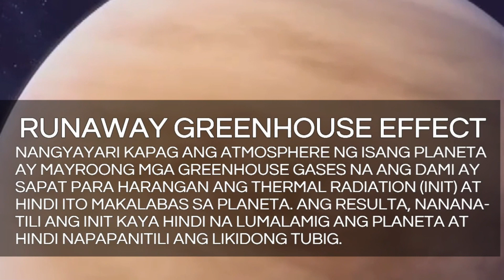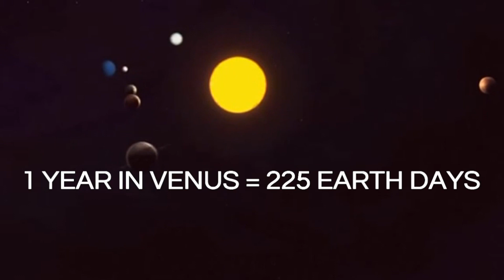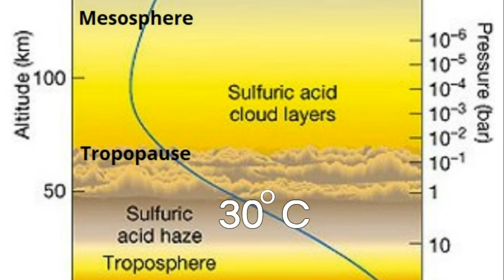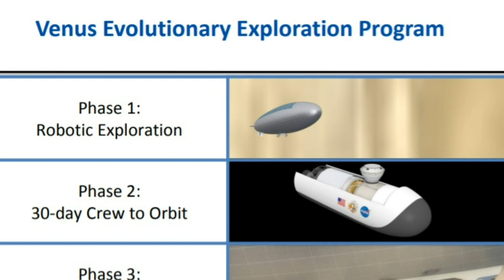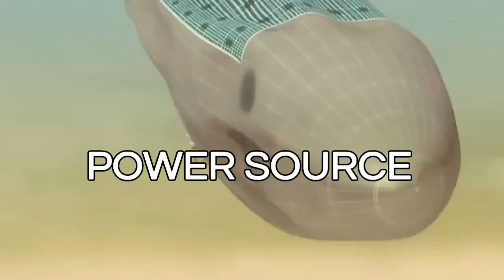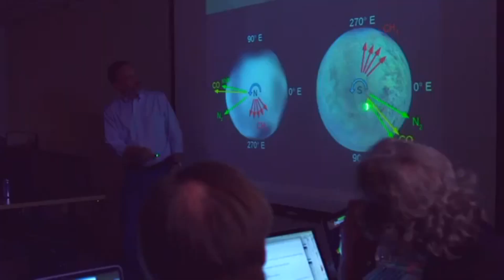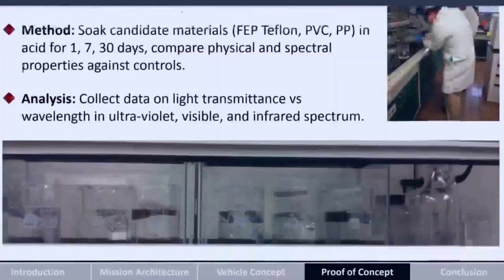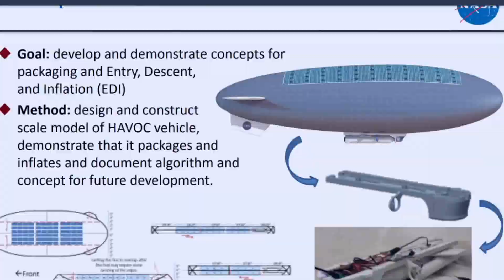Venus Mission: Ganito Dadalhin ng NASA ang Tao Sa Venus | Madam Info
Venus ang tinaguriang "hell planet" pero ayon sa NASA posibleng mag-survive ang tao doon. Kilalanin natin ang Venus at ang paraan kung paano makakapunta at magsu-survive ang tao doon.

You might also like:

Prediksyon sa 2030, Hahaba ang Buhay ng Tao sa Edad 120 o Higit Pa